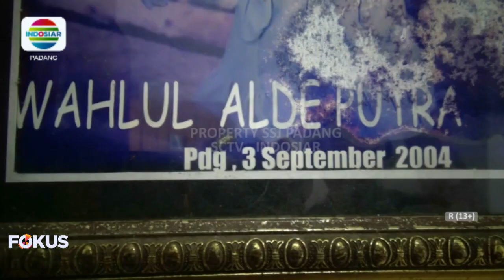IBU DAN ANAK KORBAN TEWAS ERUPSI GUNUNG MARAPI, DIKUBURKAN BERDEKATAN